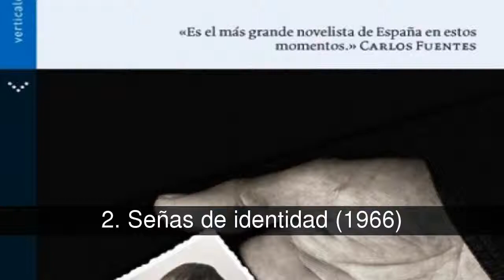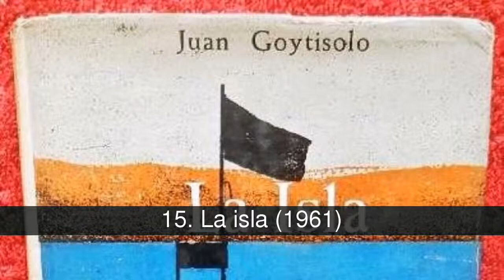Las mejores obras de Juan Goytisolo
El escritor barcelonés Juan Goytisolo ha sido galardonado con el Premio Cervantes de las Letras, la más alta distinción en lengua española. ¿Cuáles son sus mejores obras? (Recopilación de títulos: Ruth Franco)

En la lista de las mejores obras de Juan Goytisolo tenemos:
1. Campos de Níjar (1960)
2. Señas de identidad (1966)
3. Coto vedado (1985)
4. Makbara (1979)
5. Reivindicación del conde don Julián (1970)
6. Las virtudes del pájaro solitario (1988)
7. Ensayos sobre José Ángel Valente (2009)
8. La resaca (1958)
9. La cuarentena (1991)
10. Paisajes después de la batalla (1982)
11. En los reinos de taifa (1986)
12. Duelo en el paraíso (1955)
13. Fiestas (1958)
14. El exiliado de aquí y allá (2008)
15. La isla (1961)
16. Juegos de manos (1954)
17. El circo (1947)